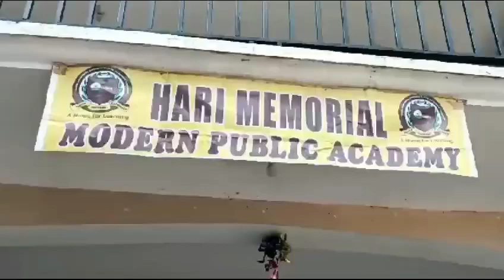Republic day celebration2024 Hari memorial modern public academy powerhouse poonch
Republic day celebration at HMMPA powerhouse poonch